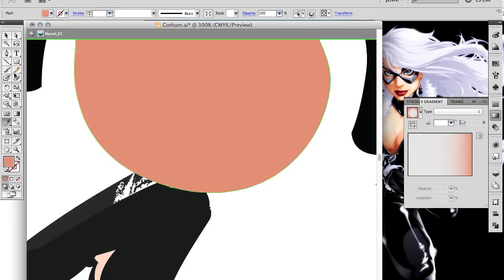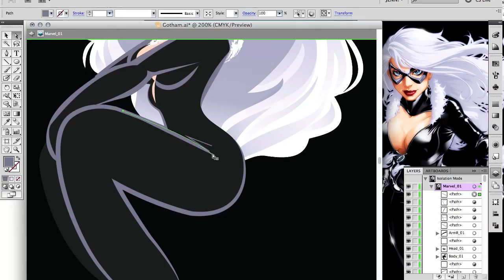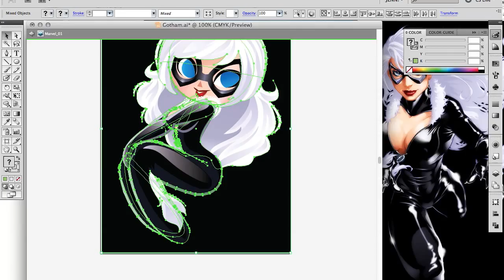Jenn Draws Black Cat - Spider-Man Speed Painting - ImJenn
Watch me draw Marvel's Black Cat in Adobe Illustrator.

You can get a better look at the finished version